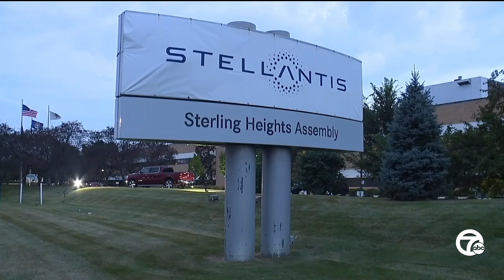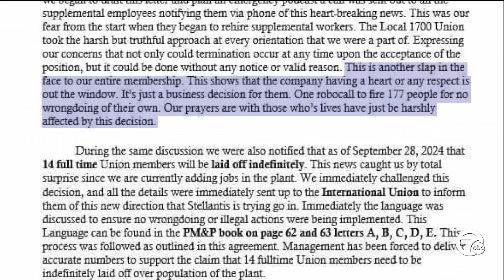Stellantis lays off nearly 200 workers in Sterling Heights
Stellantis is laying off nearly 200 workers at the Sterling Heights Assembly Plant, citing "intense external market conditions."